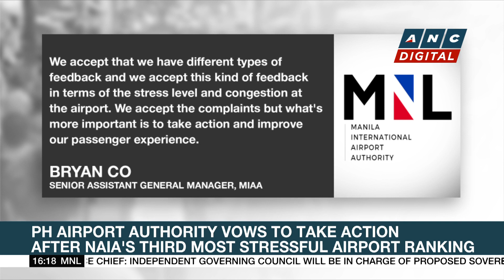Three astronauts arrive at China's space station for first crew handover | ANC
Rundown: Three of China's astronauts entered the country's space station, Wednesday to kick off the first in-orbit crew rotation in Chinese space history.